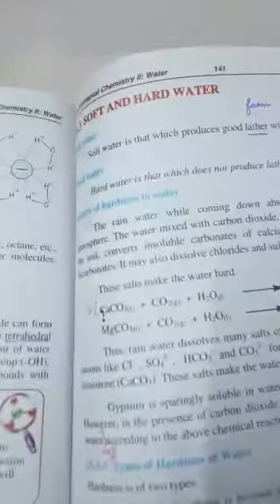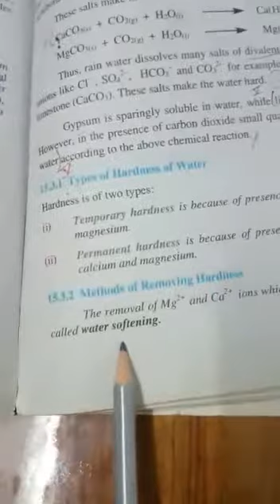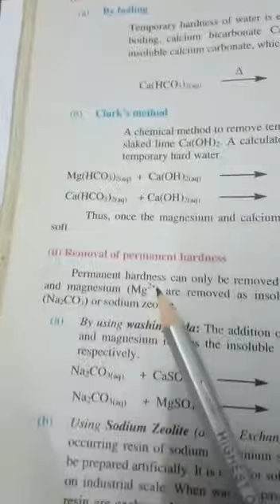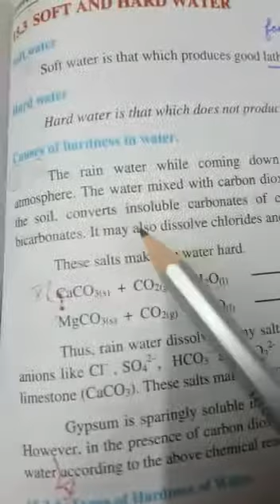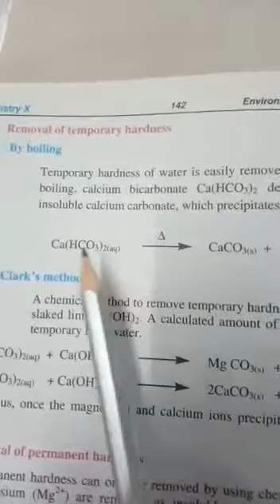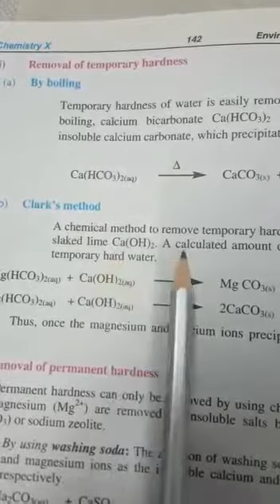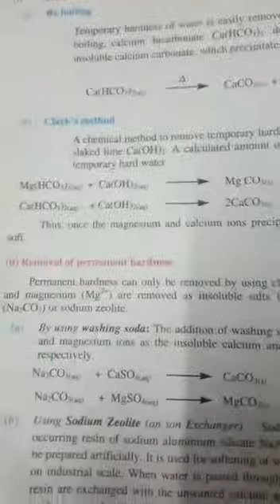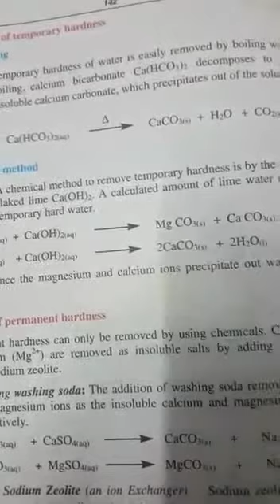Chemistry Class 10th 2nd term lecture#18 Date:23-12-2020